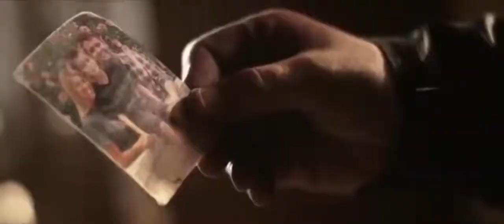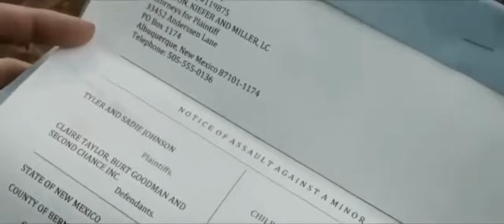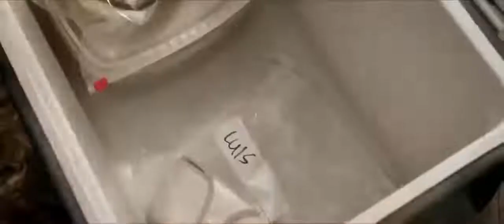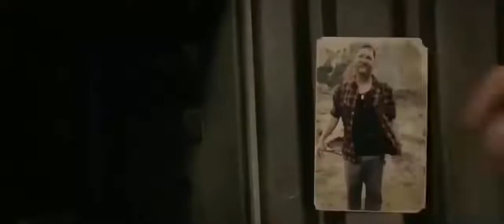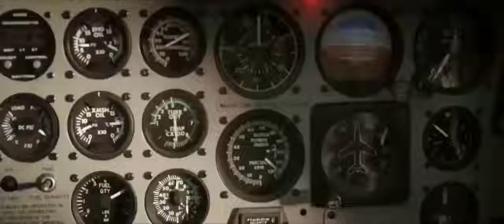Harror Adventure Engish Movie Wrong